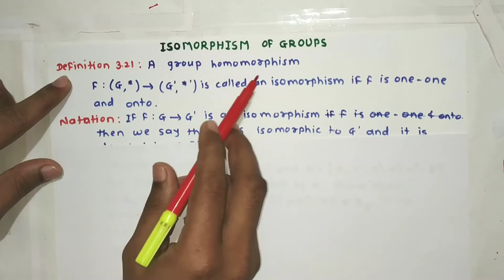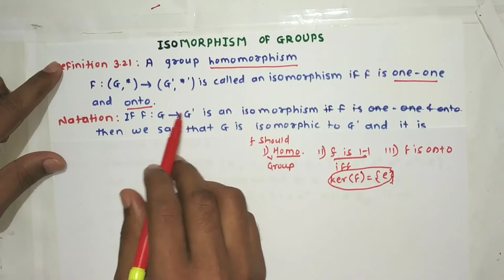Isomorphism of Groups | Examples on Isomorphism | (Lecture 24)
Class :- S.Y.B.Sc
Subject :- MTH-302(A) Group Theory
Unit 3 :- Homomorphism & Isomorphism of Groups
Topic :- Isomorphism of Groups